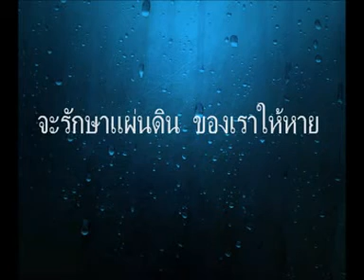เพลงเวลานี้